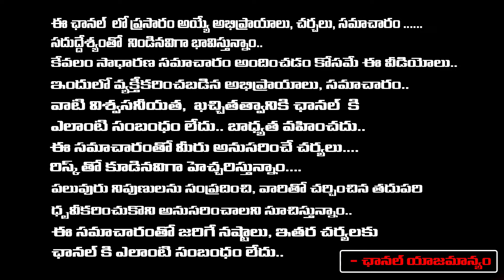ఓటమి భయంతో రోజా కనిళ్ళు..! | Ap Prepoll Survey in Nagari | First telugu